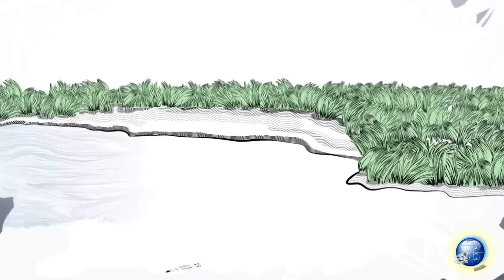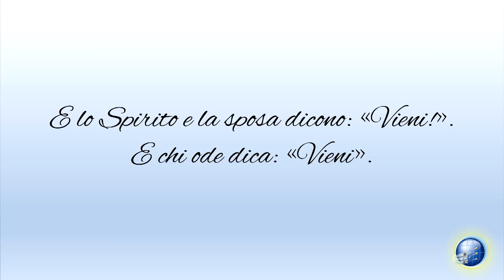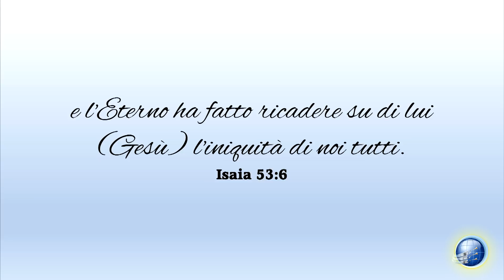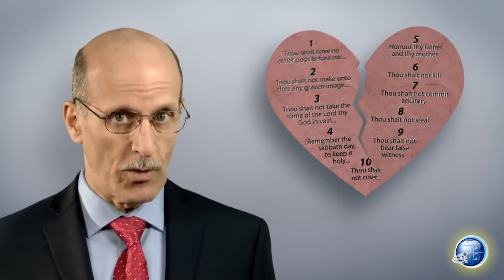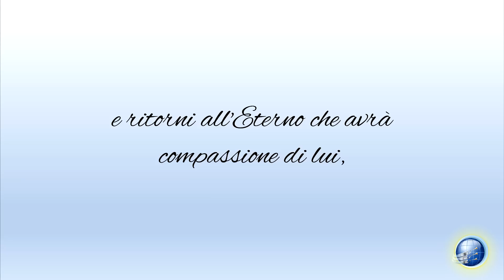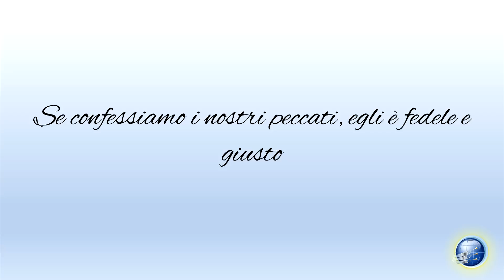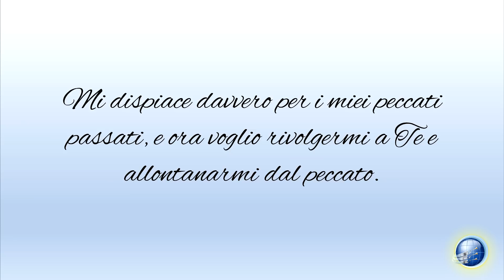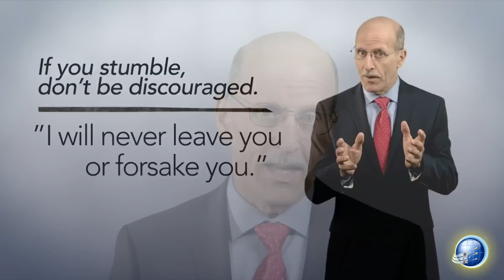5 Passi verso L' Eternità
Doug Batchelor presenta cinque semplici passi basati sul libro "Passi verso Gesù" o "La Via Migliore", sul come ottenere una relazione con il Divino, radice di pace e serenità in qualsiasi circostanza.